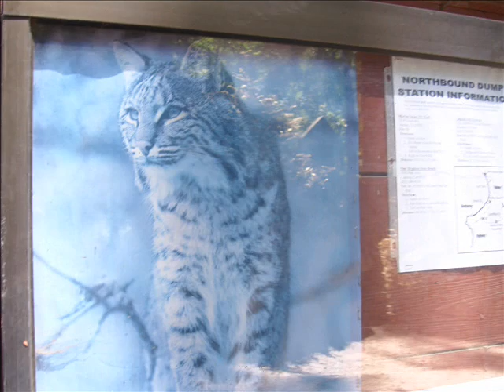Meditative Healing Harp and Flute Music #2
Lisa Marie Barnes( Aka Dalidagger) on Harp
Zac Johnson on Flute